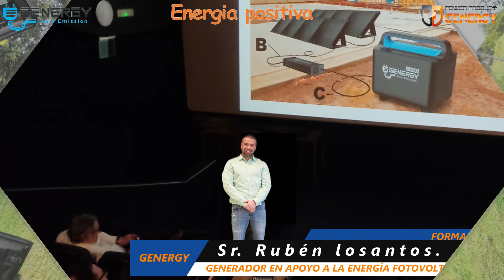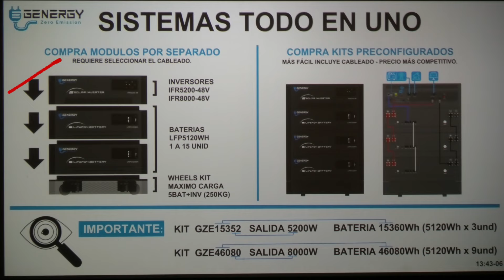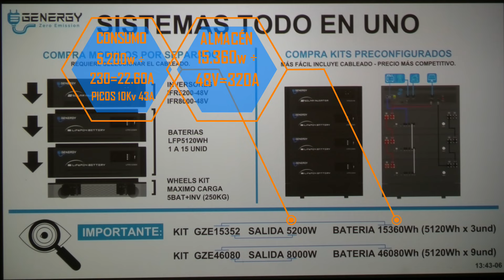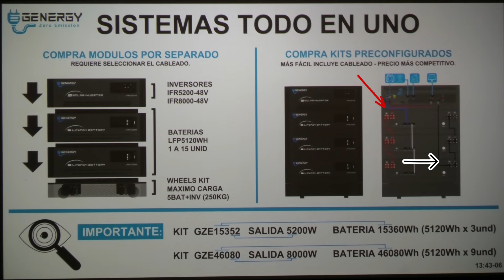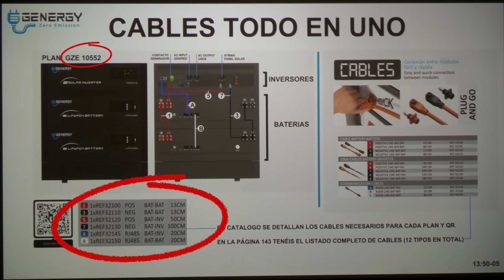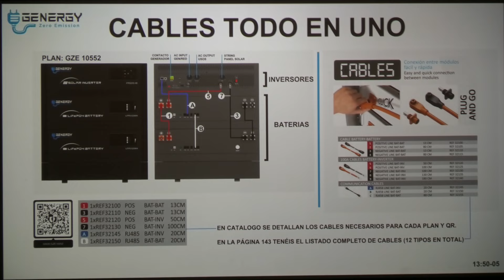FORMACIÓN SOL, HOY SISTEMA MODULAR TODO EN UNO.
Gracias a esta idea podemos adquirir un módulo de energía completó ya configurado. Por ejemplo 10.242W, sin necesidad de errores, sin que nos falten cables, todo limpio, claro he higiénico. En Genergy siempre pensamos en la simplicidad, hacer las cosas sencillas, vea este tutorial y escuche como mi compañero Rubén nos explica todas las bondades de este sistema. Este tipo de almacenamiento de energía, no solo se puede usar con energía solar, también como almacén de contenido eléctrico para la recarga de nuestro vehículo, si tenemos mas de un coche eléctrico, con este sistema podemos cargar uno en la rede y el otro en nuestro sistema modular, ya que previó lo habrá cargado en el momento que no había ningún coche conectado, o en la noche con la tarifa nocturna y recargo de día y pago de noche.
Os dejo enlace a nuestro canal Genergy he Instagram y a nuestra web. En nuestra web podéis descargar fichas técnicas tarifa y manuales de nuestros fabricados. Un canal creado para la divulgación y conocimientos de los distintos tipos de energía y la forma de producirla. Muchísimas gracias.